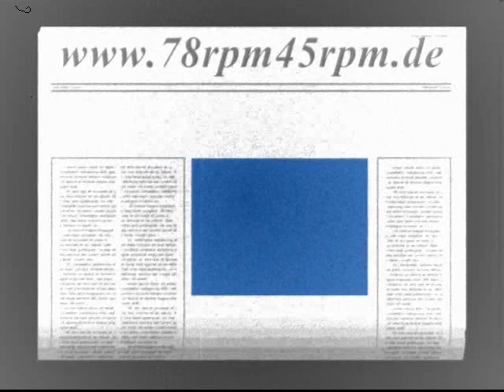Schöne Isabella aus Castilien Comedian Harmonists